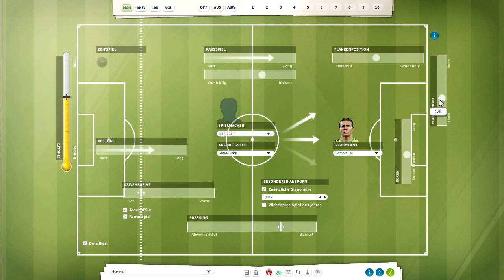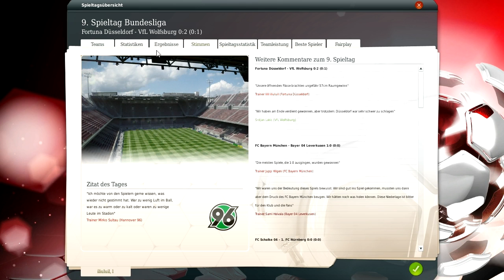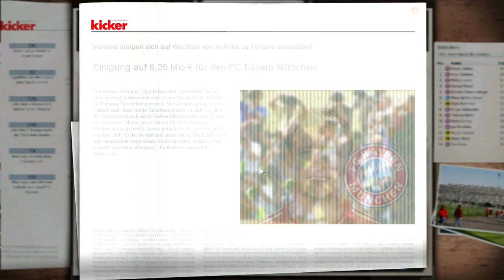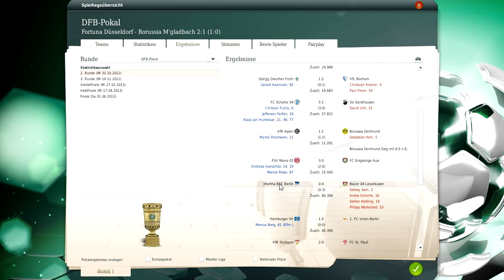Let's Play Fifa Manager 13 #002 - Was Erwartet uns Dieses Jahr [Deutsch] [HD]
Hallo Freunde:)
Hier mal ein SPECIAL zum Fussballmanager 13 von EA:)
WAS es Neues Dieses Jahr gibt&und ob Sich der Kauf Wirklich Lohnt?

Schaut Zu und seit Gespannt:)

VORAB 2 Wichtige Fragen an Euch:)

1. Welche Manschaft soll Ich in dem Let's Play FM13 Nehmen?

Zur Auswahl Stehen Folgende Ligen zur Auswahl

Deutschland:   1.& 2. Liga
England:          Englische Premier League
Italien:             Serie A&B
Spanien:          Spanische Primera Division

2. Hättet ihr Lust auf folgendes:)

Ihr Kennt doch die EA Fifa13 Prognosen wo Top Spiele der Bundesliga Virtuell Simuliert werden:) Oder Modern Consumer?
Wär doch mal was Neues,Wenn man Die Top Spiele einfach mal im FM13 im 3D/Textmodus/Videotext Simulieren Lässt:)

BITTE Schreibts in die Komentare,wäre Super von Euch!